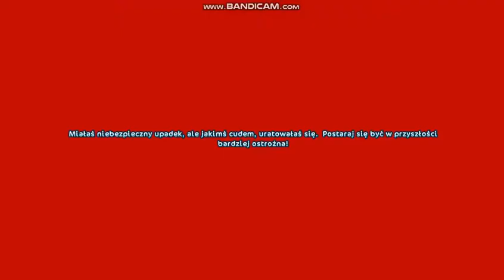Randomess #2 z/Alą! -WESOŁEGO NOWEGO ROKU!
Siemsoon!

Zapomniałam złożyć życzeń, PRZEPRASZAM😭 Pardzo pozdrawiam Ale!😄 do zobaczenia!

Miłego oglądania!